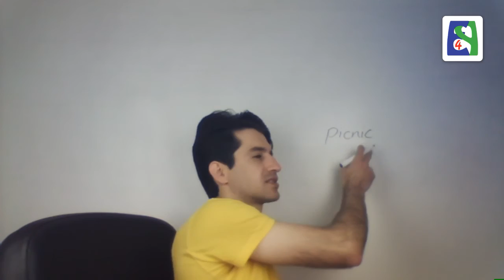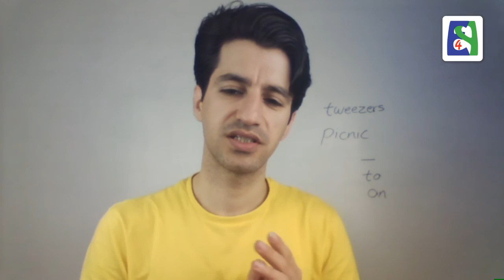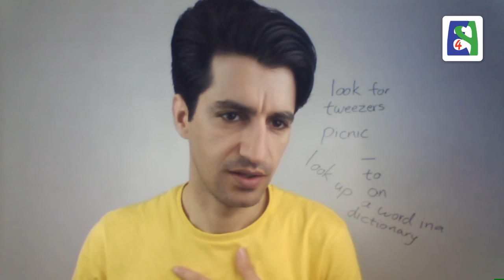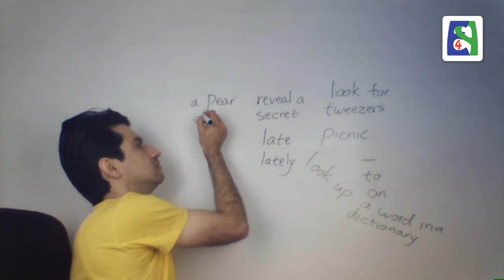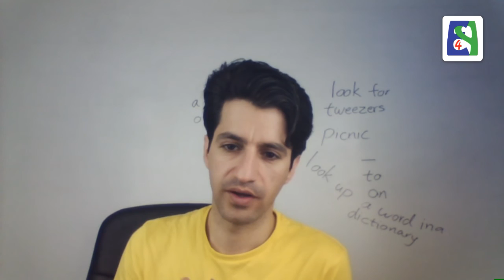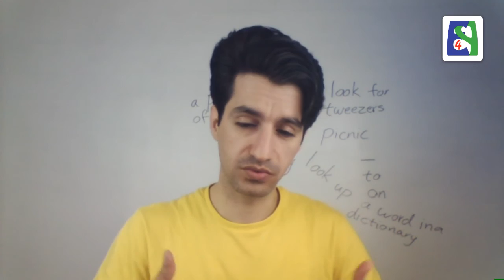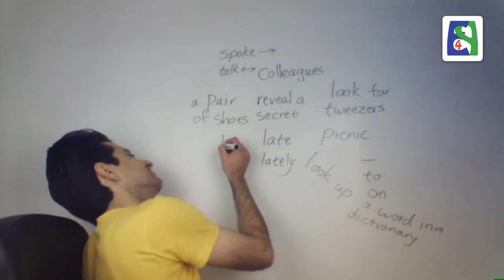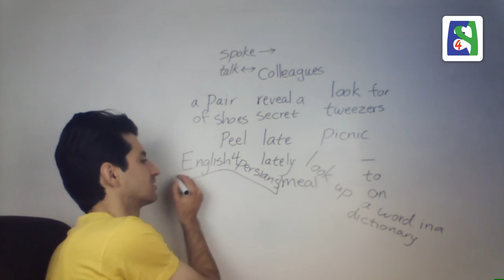کلاس کرمانشاه ۶/۰۵/۲۰۱۷ ساعت ۱۱ صبح انگلستان